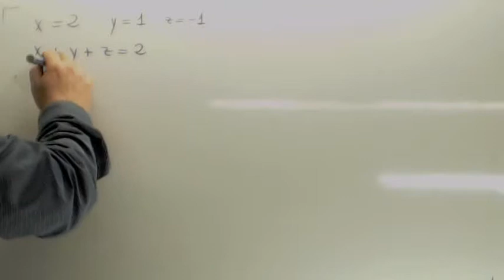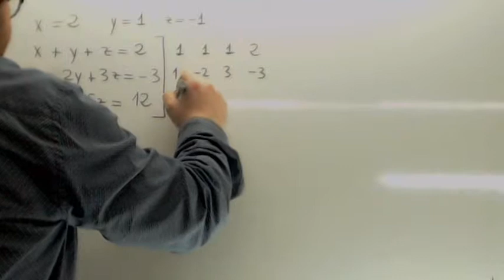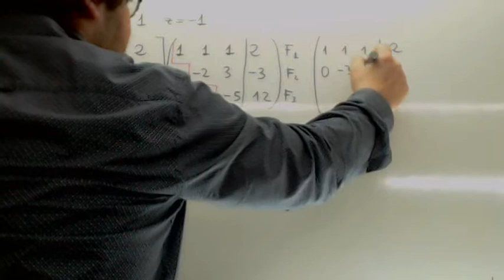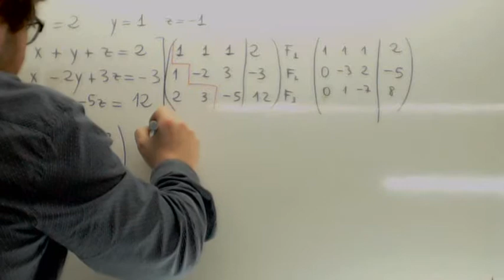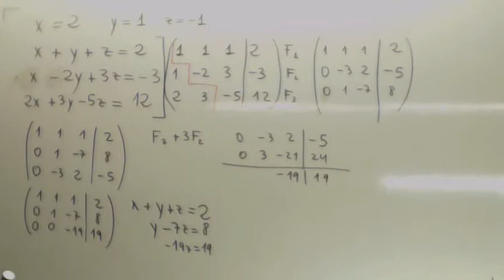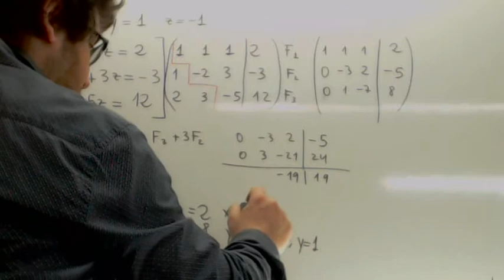Sistema de ecuaciones lineales Gauss Usero